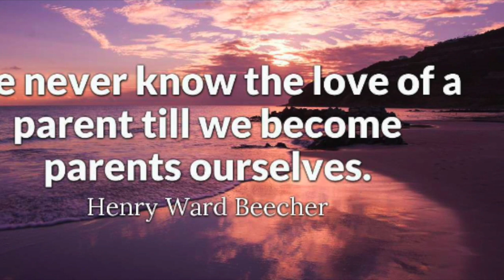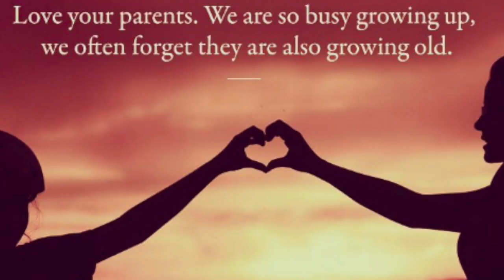Happy Fathers Day Video / Thank you for Everything ❤️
❤️ Happy Fathers Day to All fathers and future fathers around the world. To all Mothers standing as a Father we are Proud of you Thank you Mom.